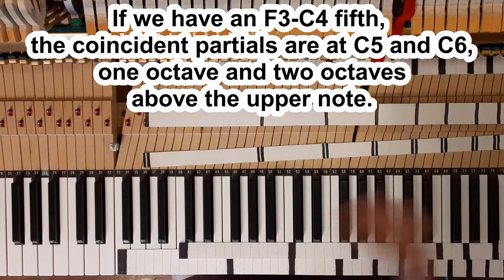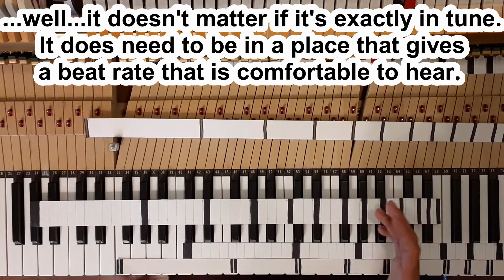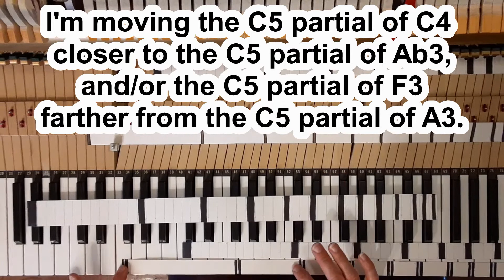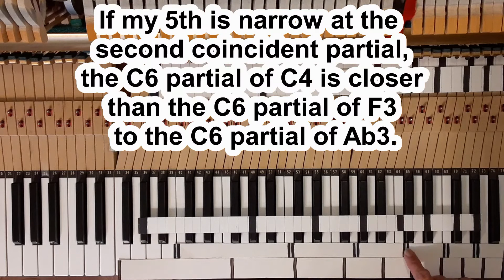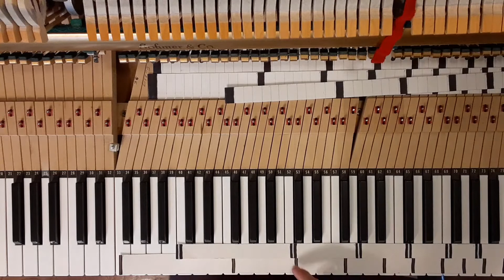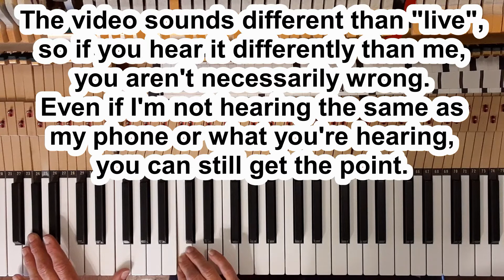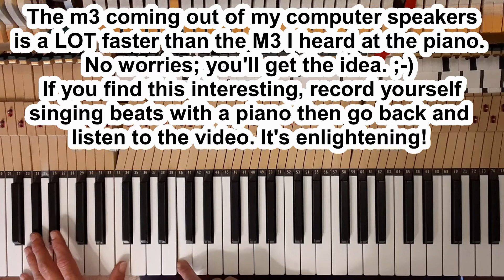MTPT30.2: Measuring a P5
Music Theory for Piano Technicians, part 30.2: Measuring a Perfect Fifth

...followed by me playing around with a piano that has an inharmonicity issue. ;-)

Questions, comments, requests, corrections, suggestions, etc?